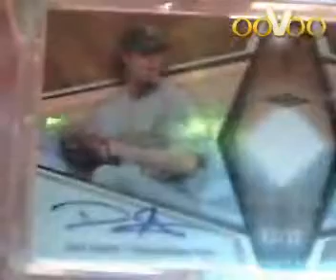Vid for Tkoh6 Dan Haren jersey auto # 1/30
there you go and i hope we can make a trade :D